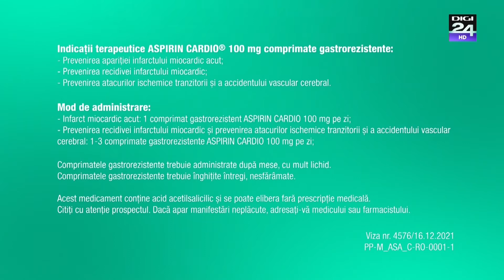Reclamă Aspirin Cardio 100mg [2022]